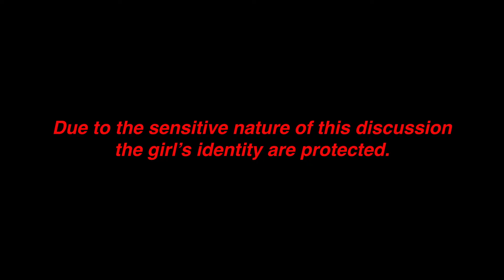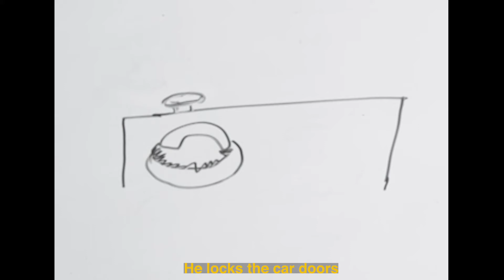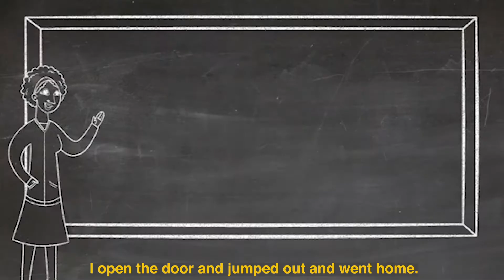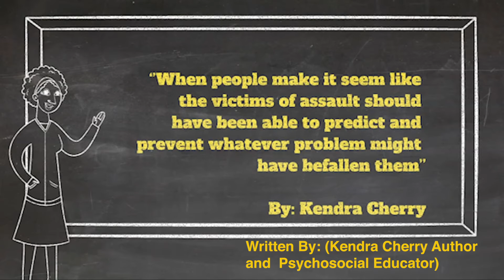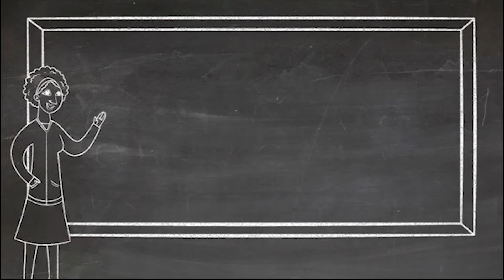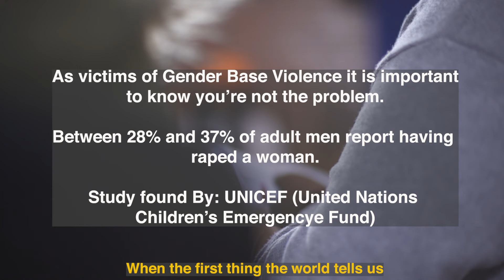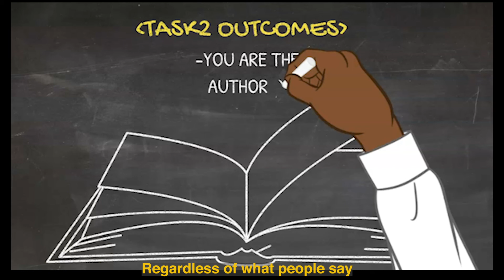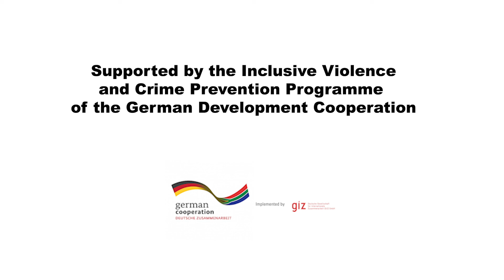Dialogue Workshops: How to create awareness and promote understand of GBVF through closed dialogues.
Learner dialogue workshops: A tutorial video on how to use the approach of dialogue sessions for the promotion of safer spaces and prevention of violence against girls.